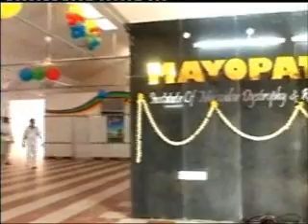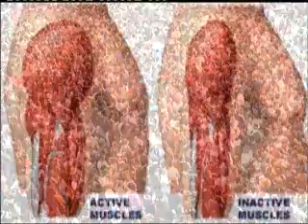Muscular Dystrophy Research Center